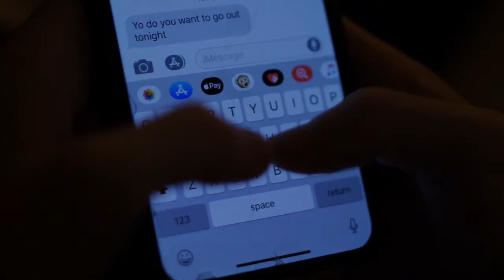First Attempt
a short film by Finn Murray

starring Henry Halverstadt